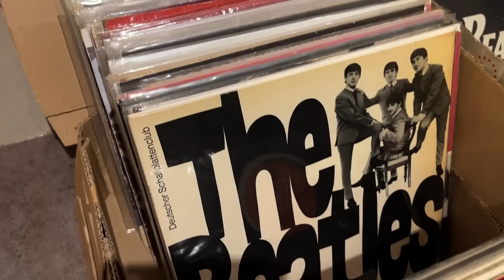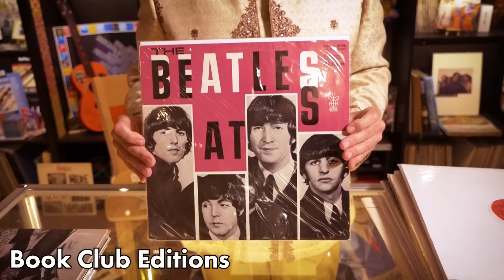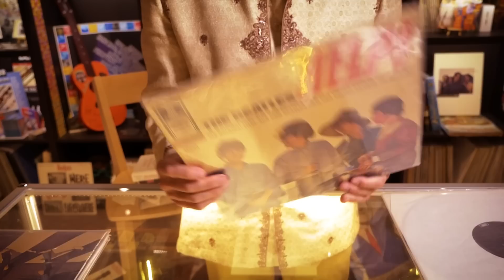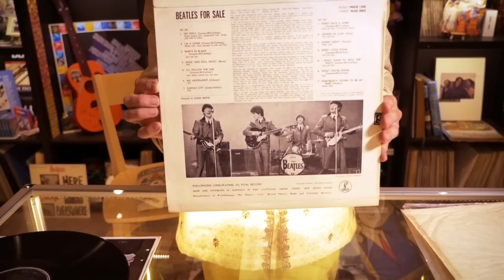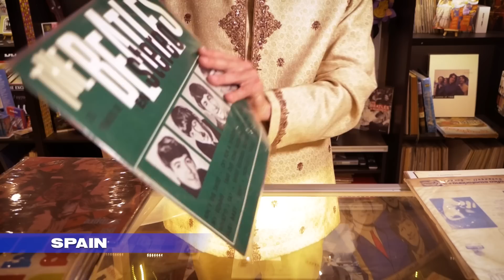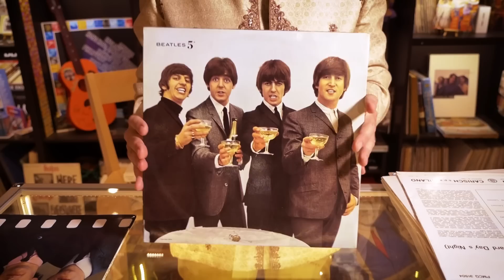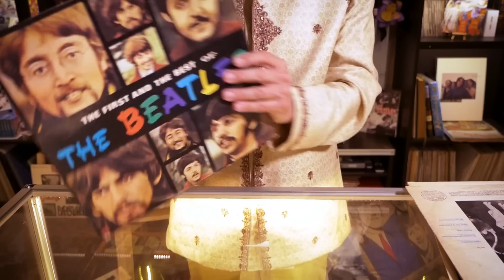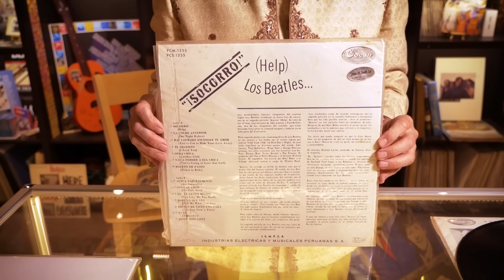Beatles Albums You Never See | Vinyl Rarities From Around the World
In this video we return to the incredible Beatles Museum and Francis' amazing Beatles vinyl collection. In this episode we look at original, rare and unusual album pressings of Beatles albums from: West and East Germany, The Czech Republic, Sweden, Switzerland, Turkey, South Africa, Australia, New Zealand, Denmark, Ecuador, Spain, The Netherlands, Italy, Israel and  Japan.

If you would like to help keep the channel going, you can support us in the following ways:
2. Click the 'Thanks' icon below the video to donate an amount of your choice.
3.

Check out some great sounding Beatles vinyl for sale on our

You can get in touch with us using the links below, but please note that we are unable to do online appraisals.

Finally, why not treat yourself to Parlogram t-shirt, a 'Get Back' tea mug or something else from our YouTube/Spring store